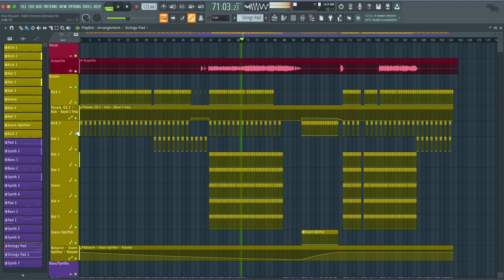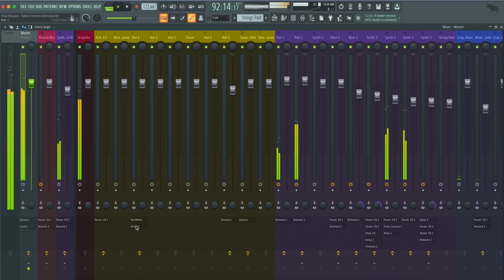Final Request - Fallen Enemies (FL Studio Remake)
⚙ Template Specifications ⚙

📌Software, DAW: FL Studio 20.8 or higher.
📌Song Key: E Maj
📌Time Length: 5:32